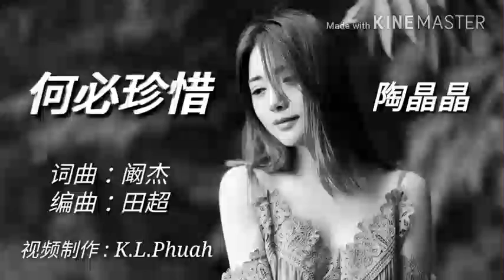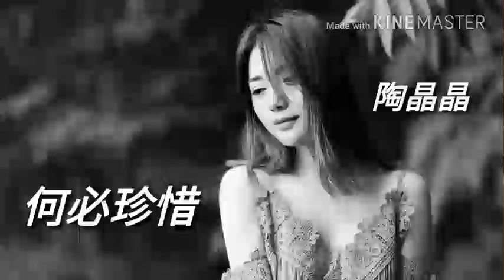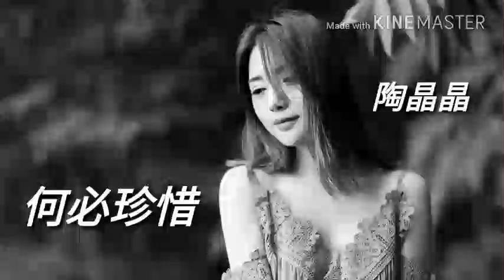《 何必珍惜 》 陶晶晶